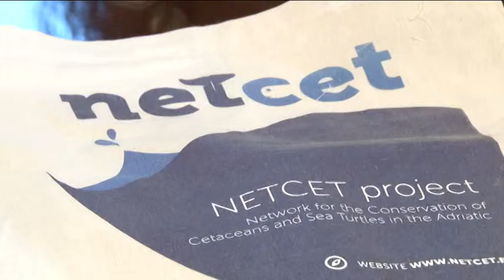Progetto Net Cet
Presentati in Comune oggi a Pescara i risultati del progetto Net Cet per la tutela di cetacei e tartarughe marine in mare Adriatico